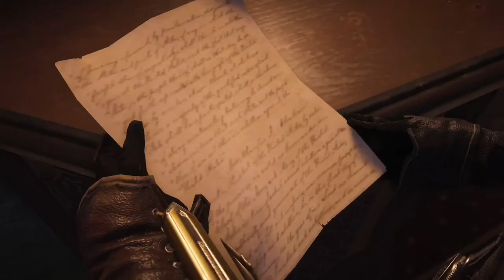Assassin’s Creed Syndicate | Part 4 | Kenway Mansion (No Commentary)